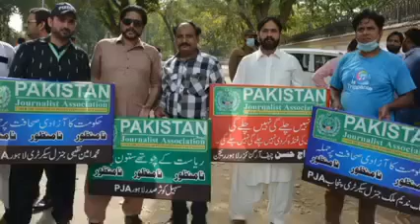speech federal chairman Pakistan Journalist Association in Lahore